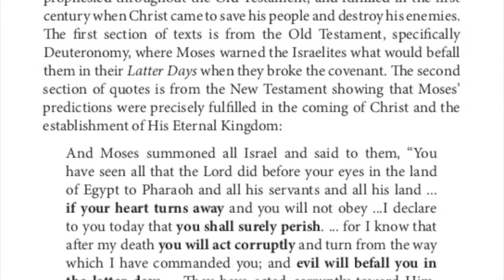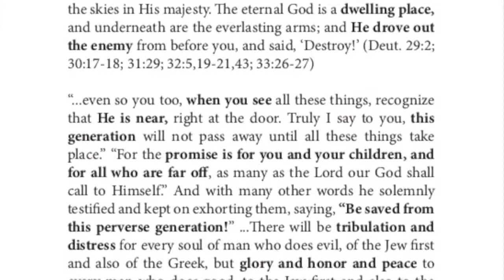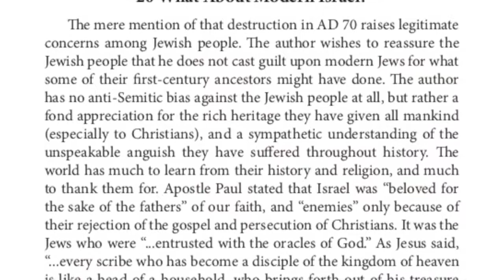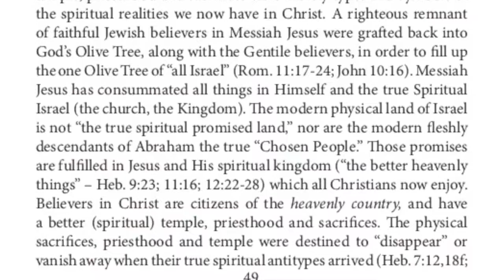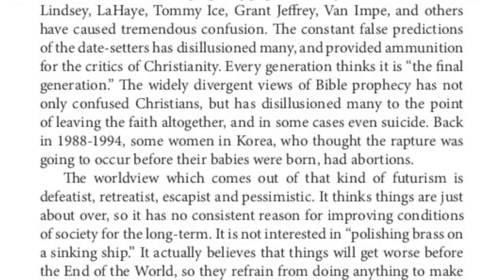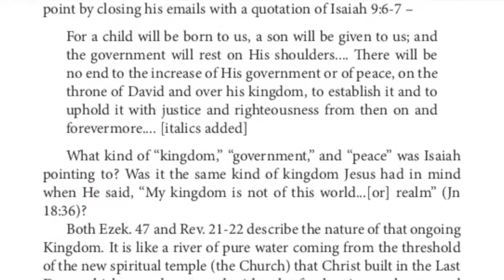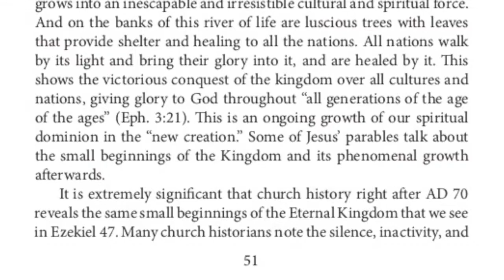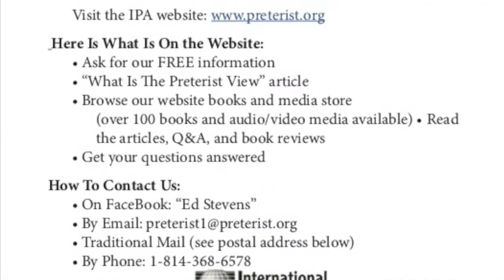Chapter 19, 20, 21 and 22 What Happened in AD 70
Chapters as above of Ed Stevens What Happened IOn AD 70